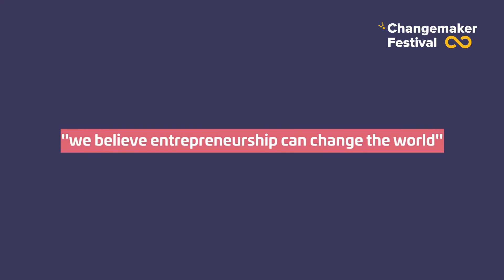Another 1min Pitch from our "$5K Idea to Impact" Competition at our 2019 Changemaker Festival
"The $5K Idea to Impact" is a competition that took place at the 2019 Changemaker Festival - Lebanon, Beirut where we challenged young entrepreneurs to Pitch a 1 min idea to make Lebanon better again.